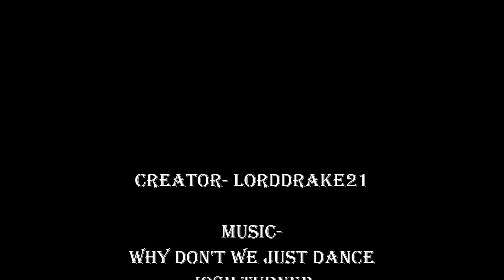LordDrake21 GLMV- Why don't we just dance